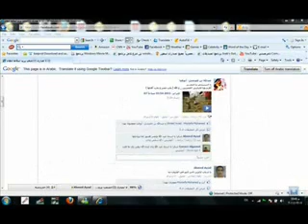اعلان عن جروب ضد مبارك في الفيس بوك.wmv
يا جماعة ده عبارة عن اعلان لجروب: لا لمبارك (((الشعب يريد اسقاط النظام )))وده الرابط